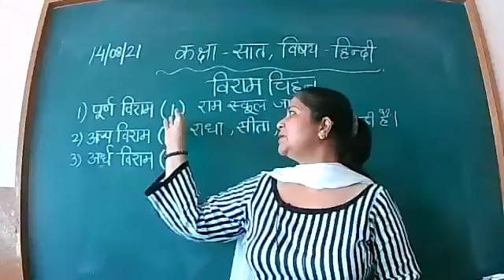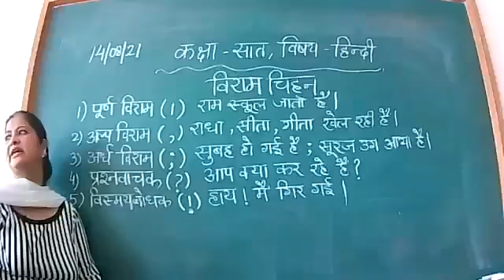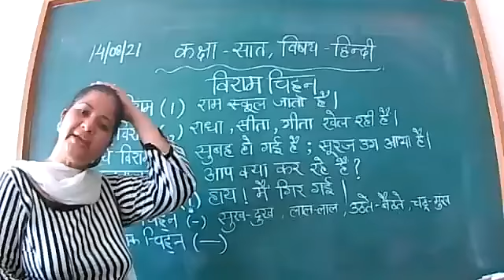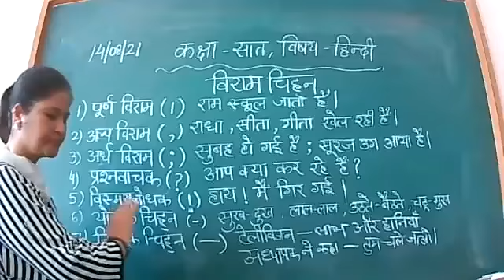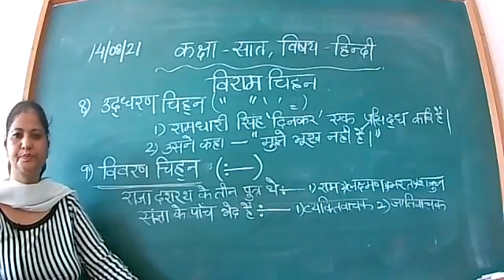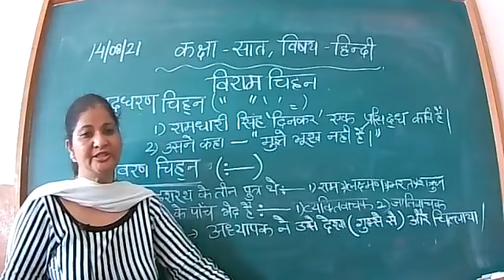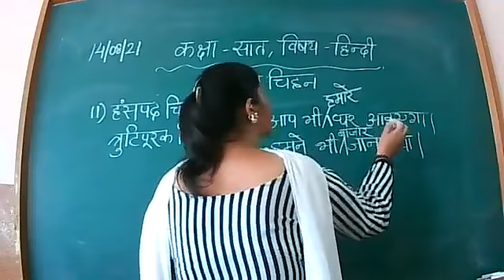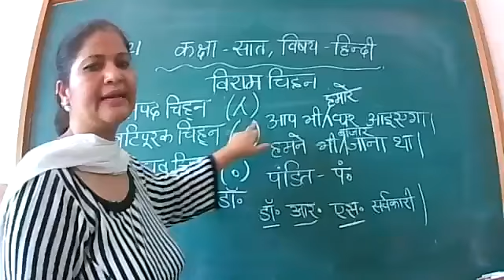HINDI_7A_14-08-21